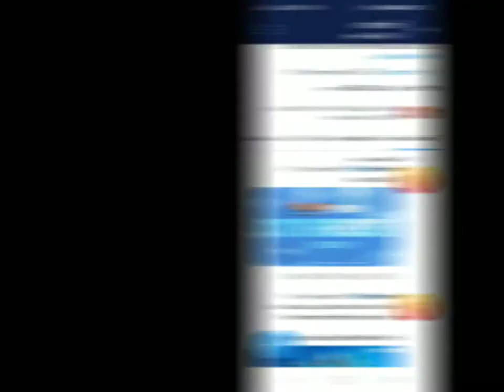Fortnite x Naruto Shippuden Confirmed! (Leaks)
Fortnite x Naruto Shippuden